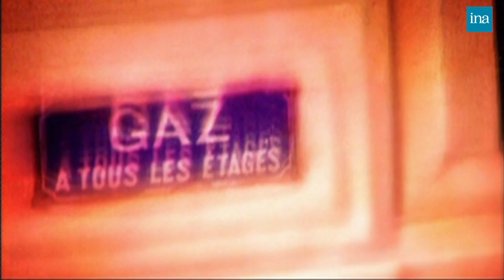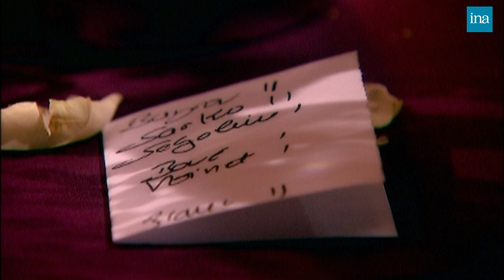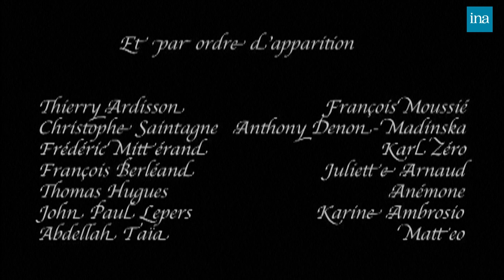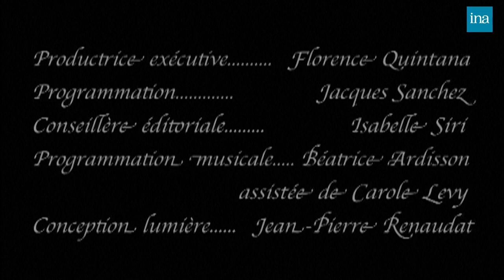Dîner Participatif chez Thierry Ardisson au 93, FB saint-Honoré | INA Arditube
93, Faubourg Saint-Honoré | Paris Première | 27/03/2007
Thierry Ardisson reçoit au 93, Faubourg Saint-Honoré pour un dîner « Participatif » avec Karl Zéro, François Berléand, Thomas Hughes., Juliette Arnaud,  Anémone, John Paul Lepers, Karine Ambrosio, Abdellah Taia et Matteo

00:00 Générique
Frédéric MITTERRAND arrive chez Thierry ARDISSON et il s'installe à la cuisine. Il parle de l'exposition qu'il prépare puis le livre qu'il a écrire sur le festival de Cannes.

06:28   Karl ZERO et François BERLEAND arrivent chez Thierry ARDISSON puis ils sont surpris de voir que l'homme qui les accueille n'est pas l'habituel Gilles mais que c'est François. Karl ZERO parle du journal quotidien qu'il diffuse sur internet. Il film grâce à son téléphone portable puis il parle du documentaire ""Ségo et Sarko sont sur un bateau"" qu'il a réalisé.
  François BERLEAND confirme que François BAYROU a le charisme d'une nouille même s'il va voter pour lui puis il parle d'une pièce de théâtre où le rôle principal a un cancer dans laquelle il joue. Thierry ARDISSON parle du check up qu'il fait tous les ans. François BERLEAND parle de la double perforation des intestins qu'il a eus et explique qu'il est contre les centres hospitaliers privés.

16:30  Thomas HUGHES., Juliette ARNAUD et ANEMONE arrivent chez Thierry ARDISSON et s'installent à la cuisine puis ANEMONE parle de son chihuahua ""Turlute"" et explique l'origine de sa race. Elle parle de la comédie qu'elle a réalisé : ""Ce n'est pas moi"".
 Thomas HUGHES parle d'Itélé, comme il y pratique son métier de journaliste. Les invités expliquent à ANEMONE comment avoir la TNT.

22:07  John Paul LEPERS et Karine AMBROSIO arrivent chez Thierry ARDISSON et les invités passent à la salle à manger. John Paul LEPERS, auteur d'un film censuré au sujet de Bernadette CHIRAC, raconte une anecdote avec Claude CHIRAC. ANEMONE raconte un passage du film de John Paul LEPERS et ce dernier dit que Bernadette CHIRAC se prend pour la reine.
  Frédéric MITTERRAND explique qu'il n'aime pas ce que fait John Paul LEPERS car il n'aime pas qu'on attaque les gens qu'il aime. Karl ZERO confirme qu'il soutien José BOVE puis John Paul LEPERS dit qu'il a cru au fait qu'un autre monde est possible quand il était à Porto Alegre au Brésil.
Juliette ARNAUD répond à Thierry ARDISSON quand il évoque une grande somme d'argent perçu grâce à des droits d'auteur. Karine AMBROSIO parle de son one man show.
François BERLEAND confirme qu'il paye l’ISF et ANEMONE raconte une anecdote où qu'elle avait oublié l'ISF. Les invités parlent de José BOVE puis des candidats aux présidentielles dont Ségolène ROYAL, Nicolas SARKOZY. Karl ZERO parle du film qu'il a réalisé sur Nicolas SARKOZY.
ANEMONE parle d'écologie.

36:31   Juliette ARNAUD et Karine AMBROSIO parlent de leur célibat puis Juliette ARNAUD parle de son ex relation avec Michael YOUN et Thierry ARDISSON évoque Elsa PATAKY. Juliette ARNAUD flatte Elsa PATAKY mais critique son nouveau compagnon Adrian BRODY qui a selon elle 2 de QI.

 John Paul LEPERS dit qu'il est indécis pour son vote et qu'il ne souhaite pas que le public le sache. Les journalistes débâtent sur le fait de devoir donner ou non son opinion en tant que journaliste.
Thomas HUGHES évoque son livre pour lequel il s'est plongé dans les programmes des politiques et grâce auquel il n'est plus indécis. John Paul LEPERS dit qu'il essai de garder une distance avec les hommes politiques et qu'il veut rester objectif.
ANEMONE parle de la réputation de Ségolène ROYAL puis dit qu'elle trouve que Nicolas SARKOZY est dangereux : ""tout sauf SARKOZY"".

44:50   Abdellah TAIA arrive, les invités votent. Après le dépouillement, François Bayrou sort gagnant.
Frédéric MITTERRAND présente Abdellah TAIA et parle du projet qu'ils ont fait ensemble.

49:22  MATTEO accompagné d'une pianiste chanteur lyrique chante des chansons telles que ""L'amour est un oiseau rebelle"" et ""Roxanne"" en alternance avec le générique de fin.